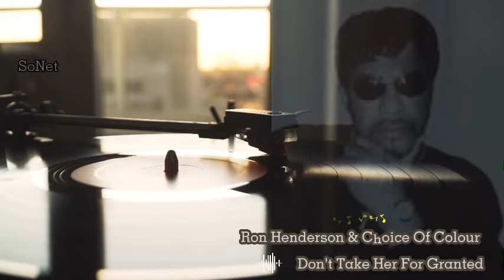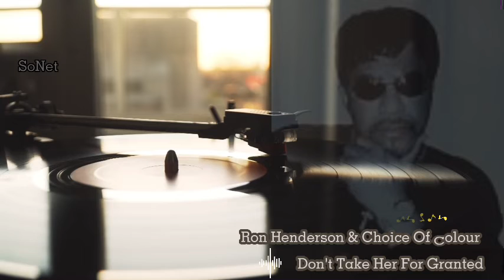Ron Henderson & Choice Of Colour - Don't Take Her For Granted